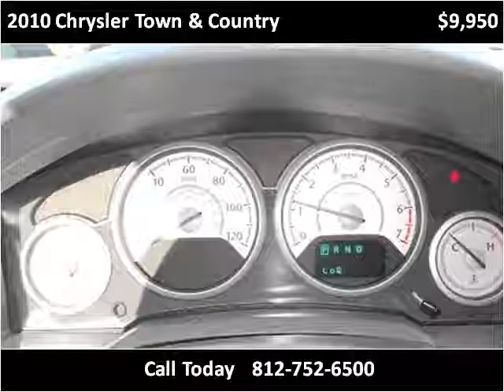2010 Chrysler Town & Country Used Cars Scottsburg IN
This 2010 Chrysler Town & Country is available from Jeffrey's Auto Exchange.